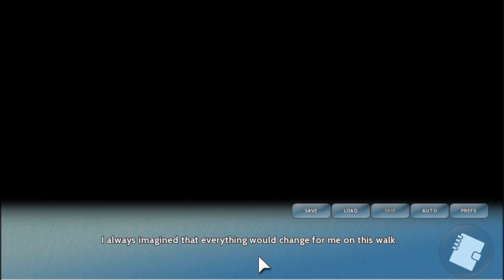Asagao Academy (Part 1) | Rabies | Blind Let's Play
I meant to mention this up front but forgot. Confession: I super love dating games. Just sayin'.

This game's gonna update in between other let's plays. The schedule may not be so consistent. Next vid will be on Friday.